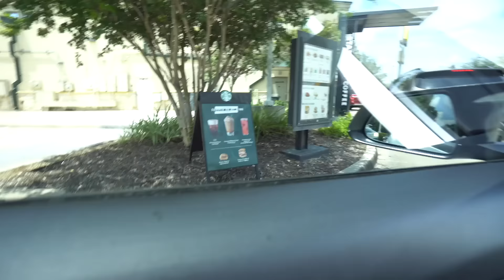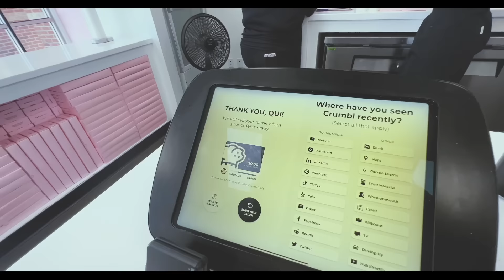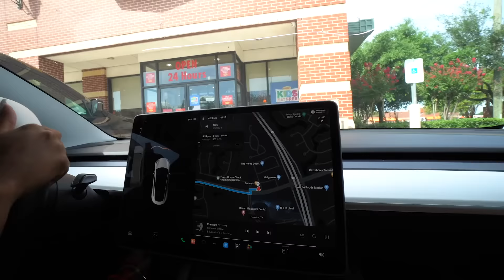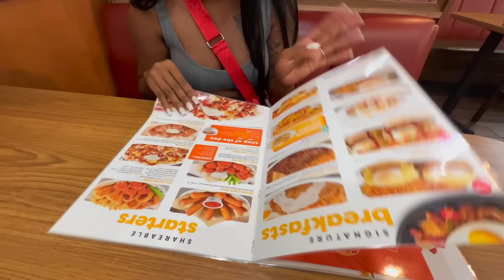WE ATE AT THE WORST REVIEWED RESTAURANTS... *Bad Idea*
EATING AT THE WORST REVIEWED RESTAURANTS FOR 24 HOURS...